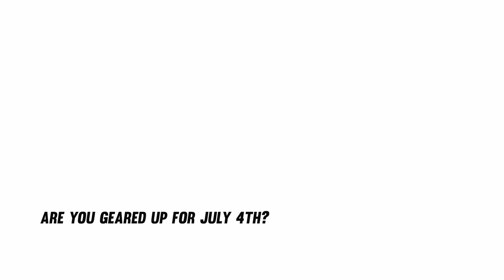Built E85 STi POV Drive! Canyon Run at 5AM (Echoing Rumble)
Start working on your cars at home, all the tools to get started
Need Music for Your Videos?
All of my favorite stuff on Amazon